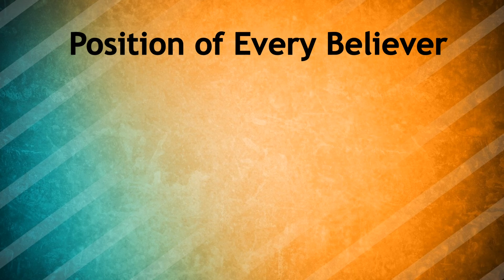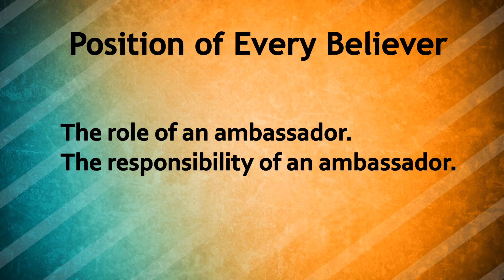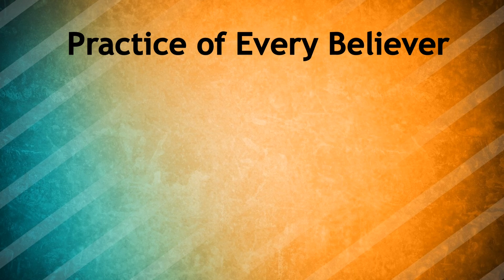Proclamation of Reconciliations - 2 Corinthian 5:20-6:2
First Baptist Church of Walnut Creek sermon October 10, 2021